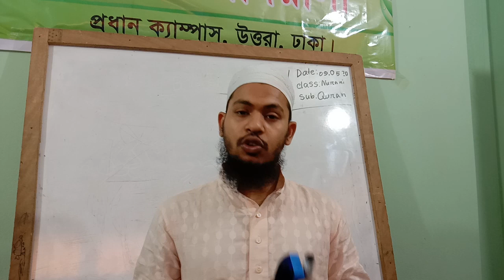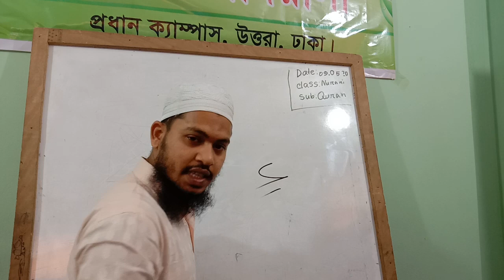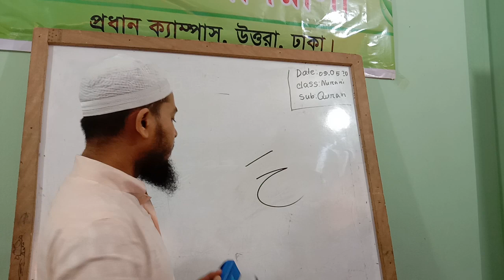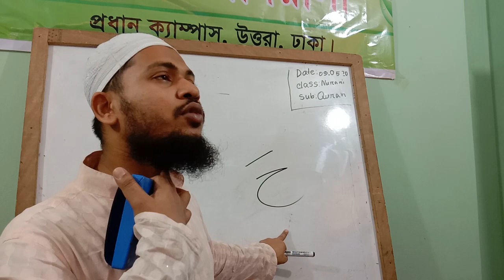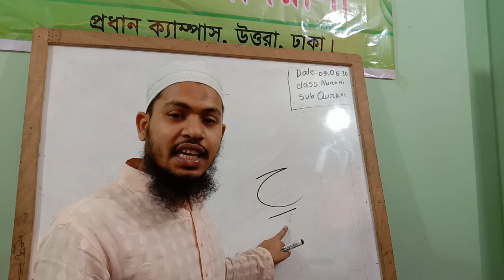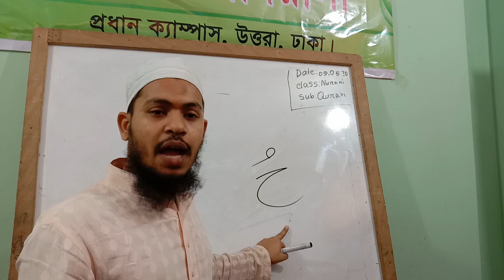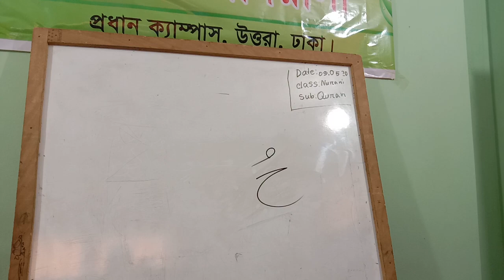নূরানী (দুপুর) ৫ম পর্ব/Darul Azhar MTV/Darul Azhar Model Madrasah